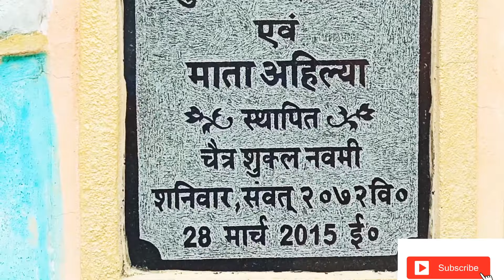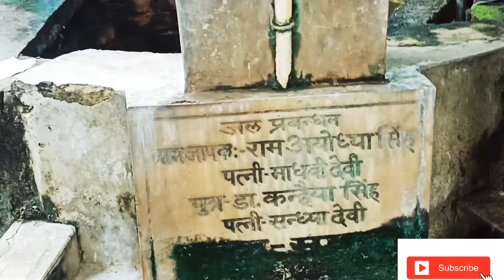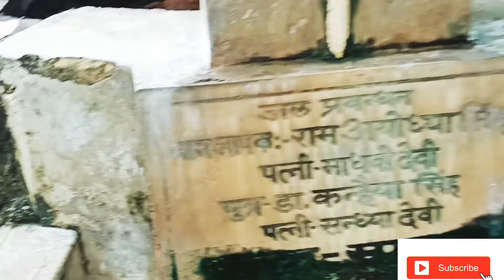🙏🙏बिहार के छपरा जिला में है हनुमान जी का ननिहाल🙏🙏| 🔥Chhapra city🔥 |Revelganj Gautam Asthan